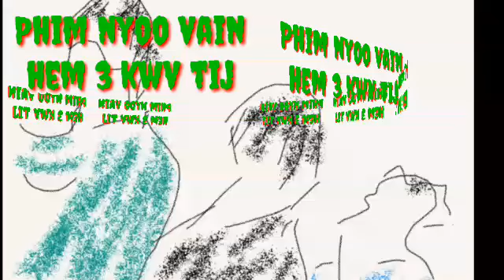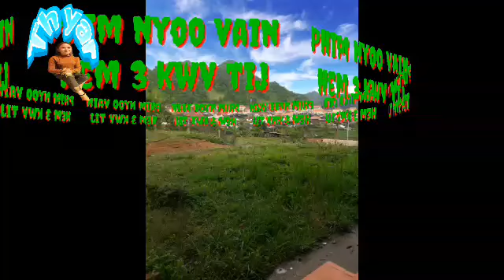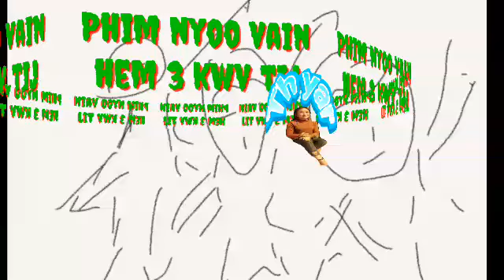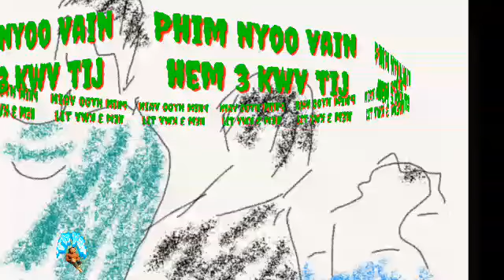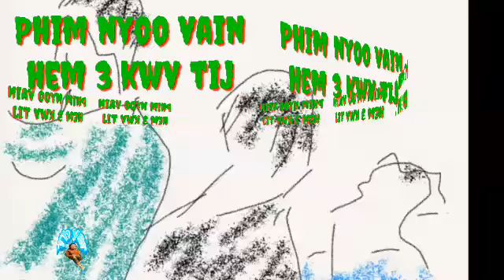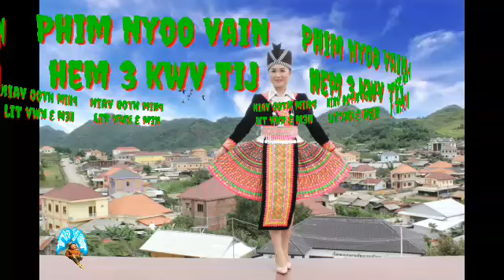Phim nyoo vai hem 3 kwv tij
zoo siab to txai nej los koom kuv thiab